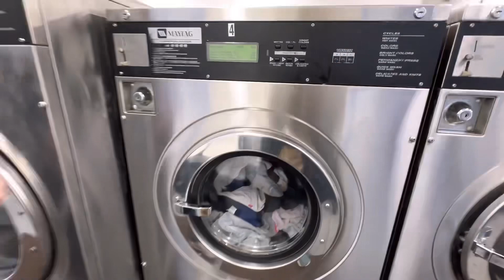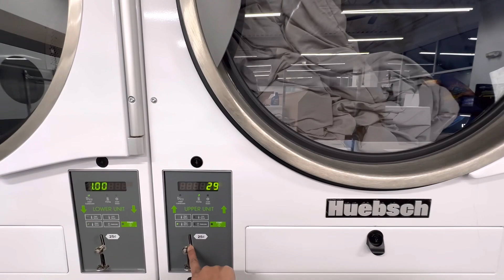Monday ke din mene pure ghar ki laundry ki 😔😊 kajalkevadiya dailyvlog mondayvlog ￼